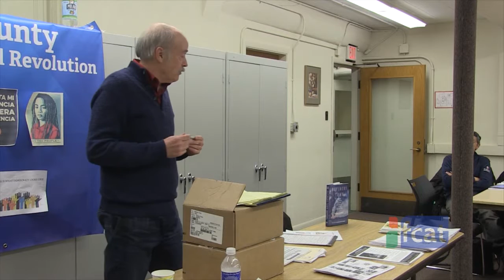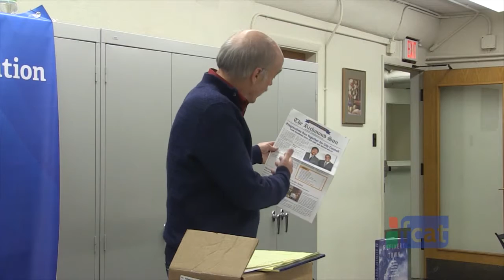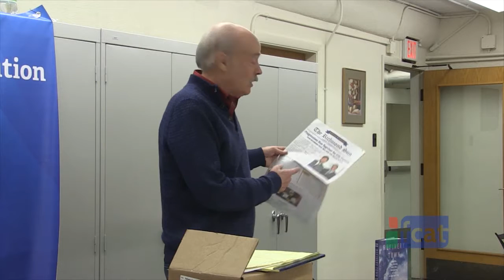Greenfield Public Library Author Event - Steve Early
Author Steve Early discusses the influence of Big Oil on the American economy at an event at the Greenfield Public Library. Recorded January 17, 2017. Footage provided by FCAT Senior Producer Ben Tillona.